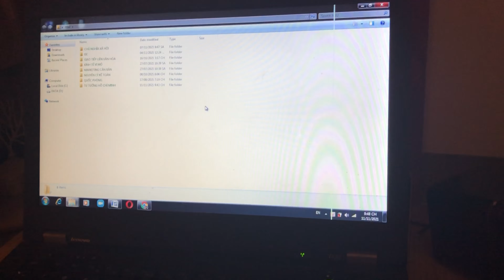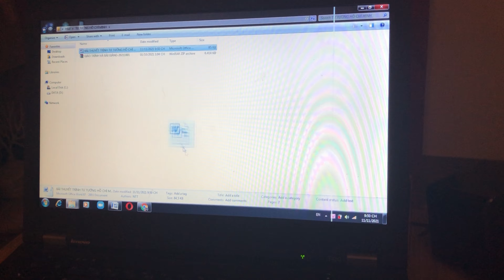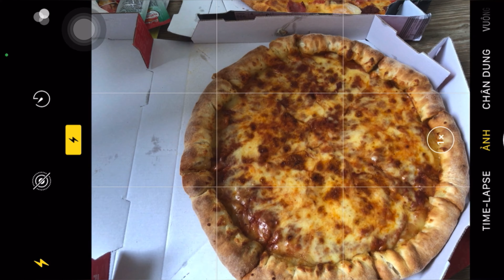[ Daily Vlog 🌸] NGÀY BÌNH YÊN ☁️🌙☀️ || Vlog by Trân Nguyễn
❤️🦋Chào mừng mng đã đến với kênh YouTube của mình🦋❤️

Âm Nhạc: Choir

 Mng hãy fl mình nha 🥰